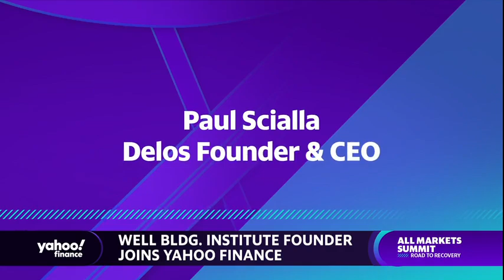International WELL Building Institute founder Paul Scialla on the key to a healthier environment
International WELL Building Institute founder Paul Scialla discusses how COVID-19 has forever changed the view of our surroundings, and accelerated our awareness of a healthier living and working environment.